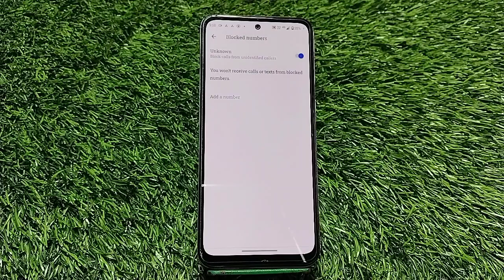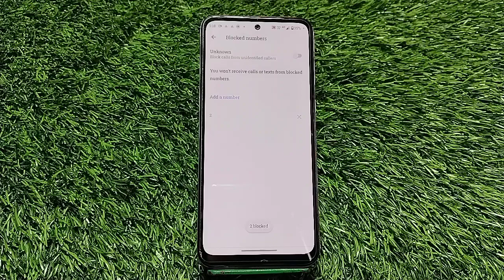How To Block Unknown Call In Moto g54 5G, How To Block Call Setting In Moto g54 5G,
How To Enable Block Call In Moto g54 5G,
Moto g54 5G   Mein Call Block Kaise Karen,
How To Block Contact In Moto g54 5G,
Moto g54 5G   Mein Contact Block Kaise Karen,
How To Block Unknown Call In Moto g54 5G,
How To Block Spam Call In Moto g54 5G,
How To Remove Block Contact In Moto g54 5G,
How To Add Blacklist In Moto g54 5G,
Moto g54 5G Blacklist Mein Se Number Kaise Nikale,
Moto g54 5G Blacklist Mein Number Kaise Dalen,
How To Add Contact In Blacklist,